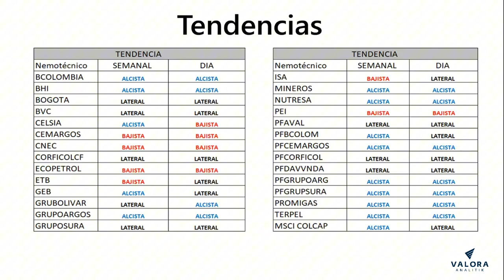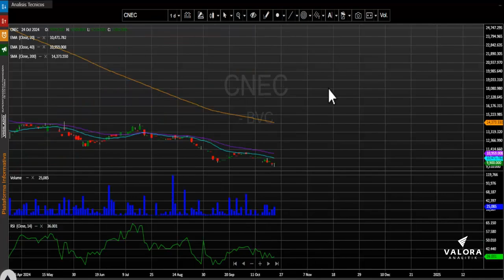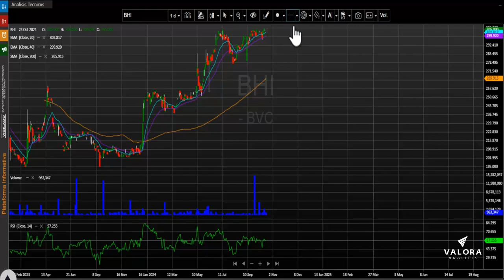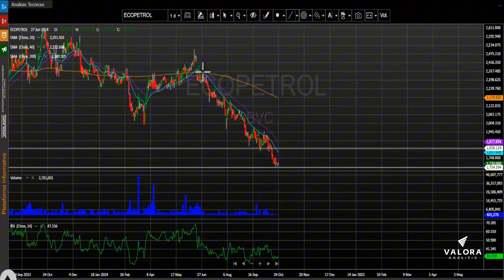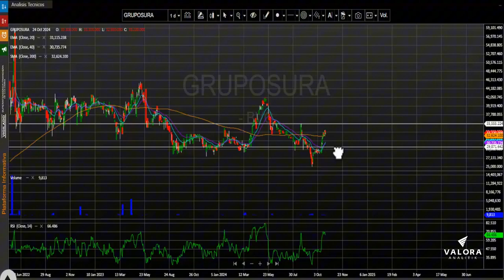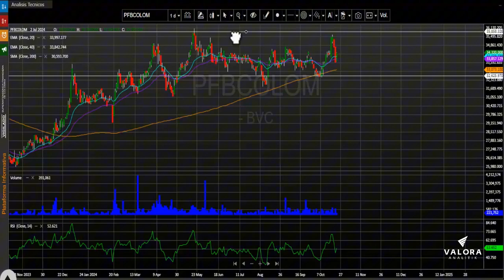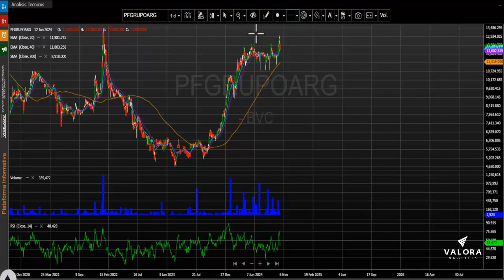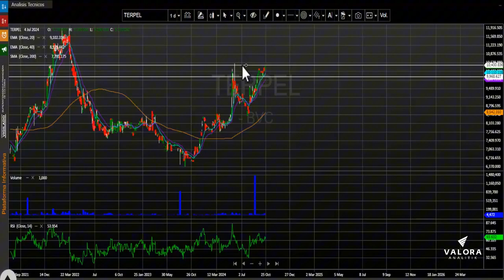Cementos Argos sube tras noticas de Summit Materials: octubre 25, 2024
El índice MSCI Colcap de la Bolsa de Valores de Colombia finaliza la jornada en 1.337,60 puntos registrando una variación positiva de + 1.21 % y recuperando gran parte de la caída de la jornada anterior.  El acumulado anual del índice se conserva positivo y presenta un cambio acumulado (YDT) de +11.91%.